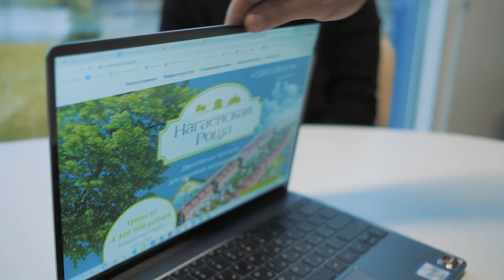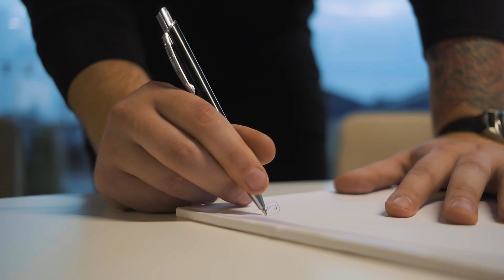Старт продаж таунхаусов в ЖК "Нагаевская роща"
Мы строим “Нагаевскую рощу” такой классной, что вам даже смотреть в сторону других форматов жилья будет сложно. Ооочень сложно :)) И цена на старте продаж просто ух – от 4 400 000 рублей за двухэтажную квартиру, земельный участок и персонально ваши парковочные места.

Но меньше слов, больше видео! В конце ролика вас ждут виды на стройку и сроки сдачи жилого комплекса.